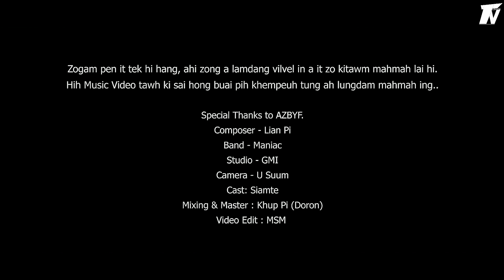Khualpu Tillnow - A Lamdang Itna (Official Music Video)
A LAMDANG ITNA (Official Music Video)

Artist         : Khualpu Tillnow
Composer : Lian Pi
Mix & Video Edit : Khup Pi
Studio       : GMI
Camera     : Sian Sum

Lyrics
Verse:
Nuntakna vabang leng in zinna vai gamlei ah
Nopsakna tawh kidim zong huu…pianna Tuunnu Zogam hilo…
Lametna khim bang zing ee pianna vangkhua lei ah
Haksatna tawh kidim ee huu…pianna Tuunnu Zogam thumna aw…

Pre:
Sinlung ngai kik dih ni Zo vontawi te’n
Nang le kei aa hi…

Cho:
Zogam in hai bang hongngak hi neih le lam pilna itsit kei ni
Zogam taang bang dam ding kil bang khan ding eima’ khut sung hi
Lung tuak in maciang suan ni a lamdang itna tawh…

Bridge:
Lunglau ken Zogam aw na vontawi te’n gia bang hongzuun ding
Zing ni bang hongsuak ding tung Sianmang hongpiaksa Zogam lei…